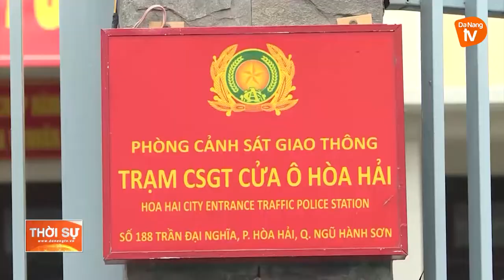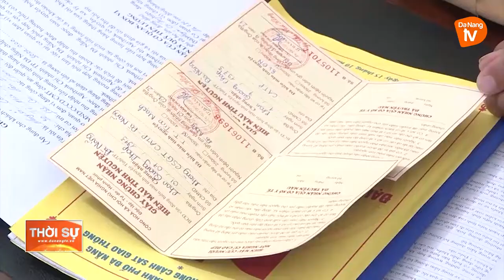TRƯỞNG TRẠM CẢNH SÁT GIAO THÔNG 43 LẦN HIẾN MÁU CỨU NGƯỜI